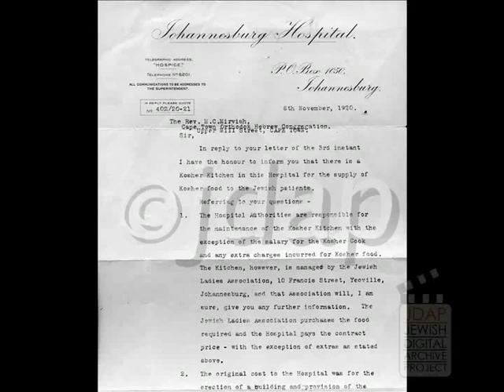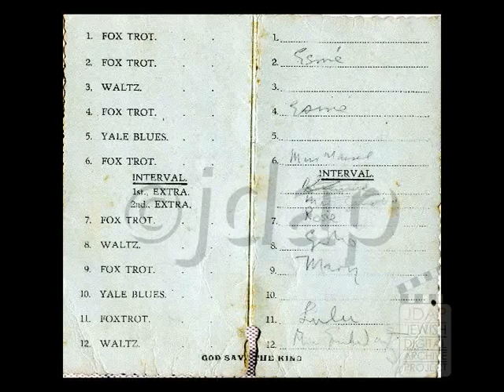Mirvish MPEG 4